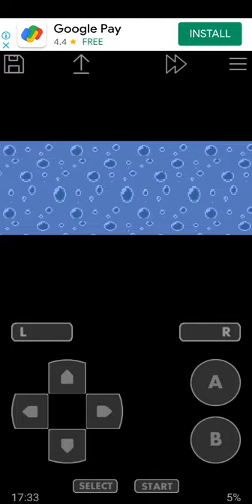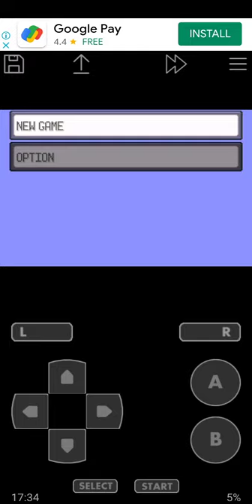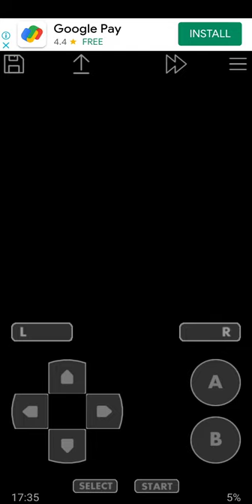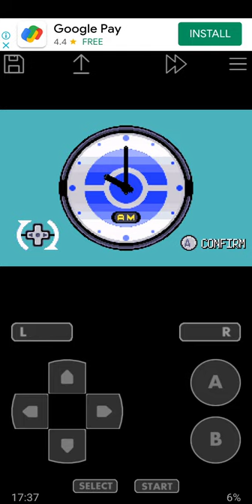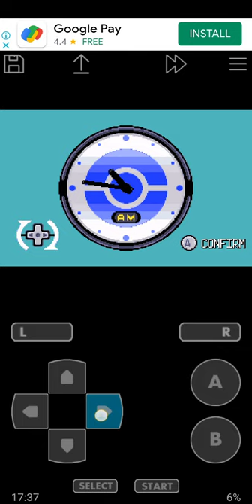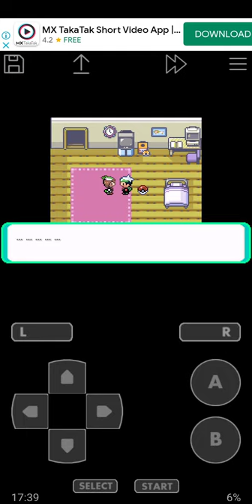My starter Pokemon in pokemon esmeralda